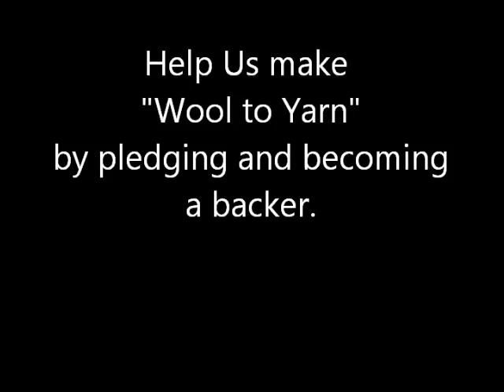"Wool to Yarn" KickStarter Project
Yarning Mamie's new brand of yarn "Mamie's Own".  This is a video used for our Kickstarter project "Wool to Yarn" the creation of Merino wool hand spun and hand dyed yarn.